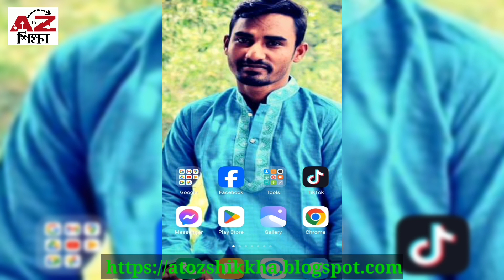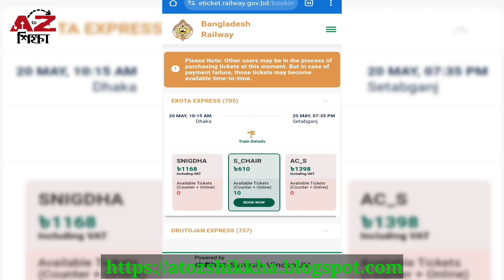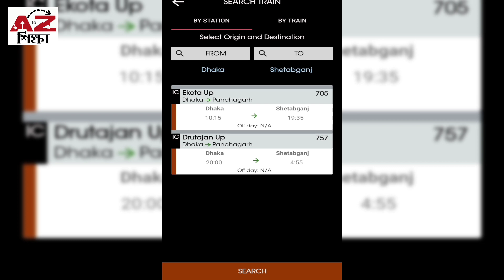ঢাকা টু সেতাবগঞ্জ ট্রেনের সময়সূচি এবং ভাড়ার তালিকা | Dhaka To Setabganj Train Schedule & Ticket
ঢাকা টু সেতাবগঞ্জ ট্রেনের নতুন সময়সূচি এবং ভাড়ার তালিকা | Dhaka To Setabganj Train Schedule & Ticket Price | AtoZ Shikkha | AtoZ শিক্ষা।